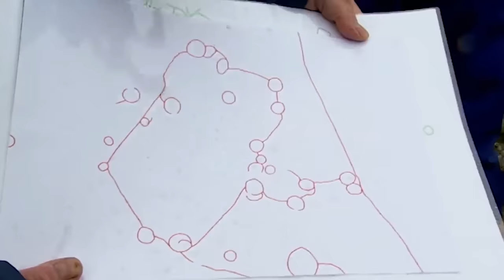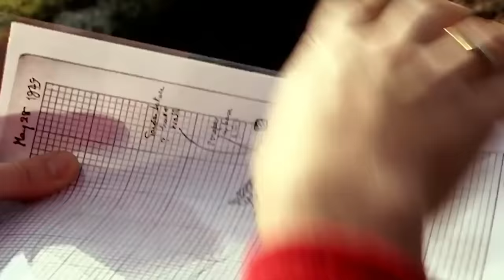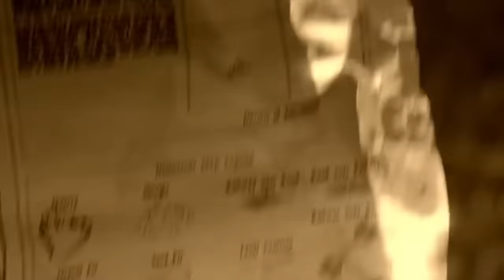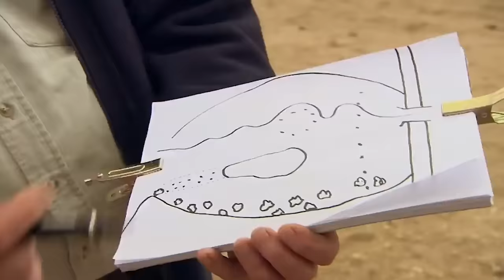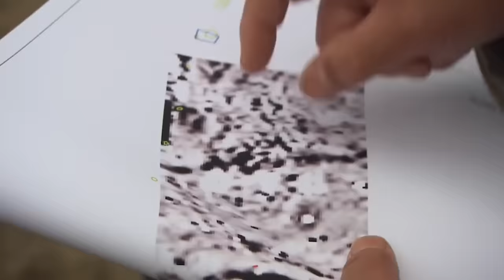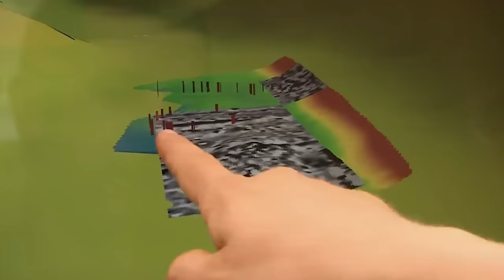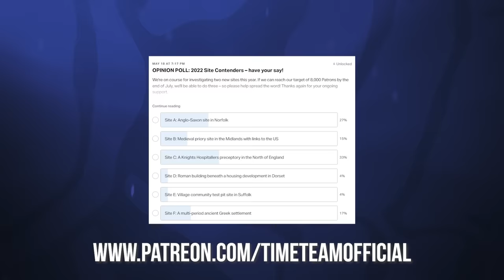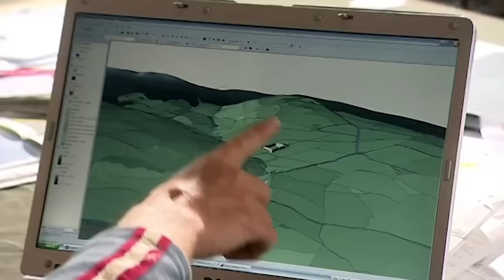➤ Time Team's Top 3 MYSTERIOUS MONUMENTS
WHAT BROUGHT PEOPLE HERE?
Full episodes available for free below:

00:00 - ''In the Shadow of the Tor'
(Bodmin Moor)

19:14 - 'Reservoir Rituals'
(Tottiford, Devon)

38:02 - '5000 Tons of Stone'
(Hamsterley, County Durham)